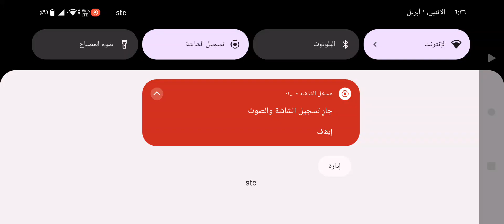Etiket tofask محاكي السيارات للاجهزة الضعيفة |اجمل تعديل سيارات شاهين Gaming news العاب 2024 جزء١٦٠